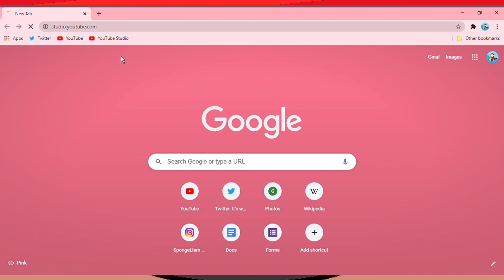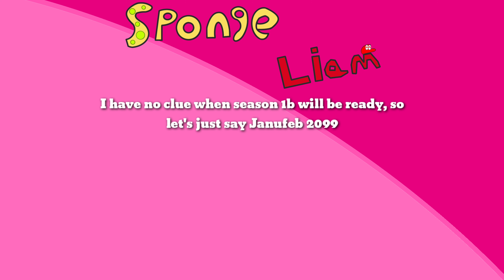The SpongeLiam Minecraft SMP - SpongeLiam Minisode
Liam rebrands to a Minecraft YouTuber to try and be more popular, but he can't decide which kind of content to make.